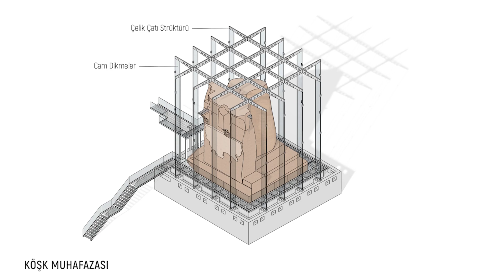Şehrin Ruhu, Tepenin Ruhu (Alaeddin Tepesi)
Konya Alaeddin Tepesi, II. Kılıçarslan Köşkü ve Kazı Alanı Mimari Fikir Projesi Yarışması, İkincilik Ödülü, KOOP Mimarlık